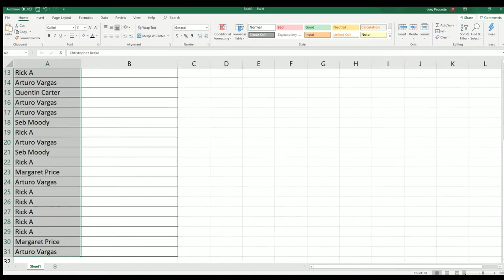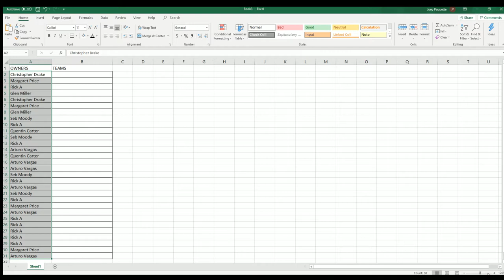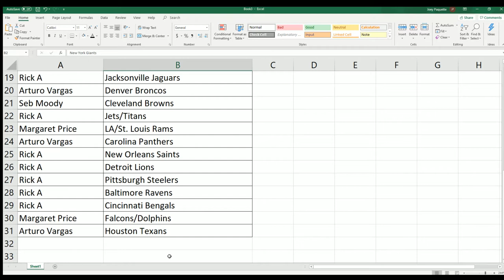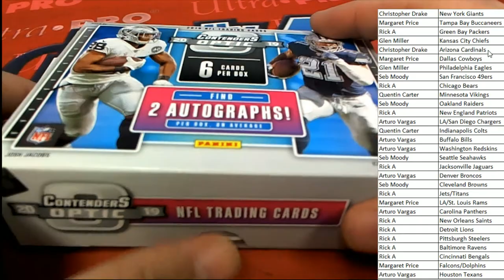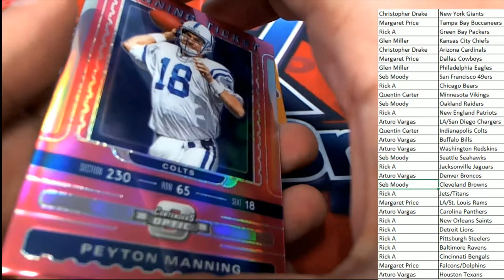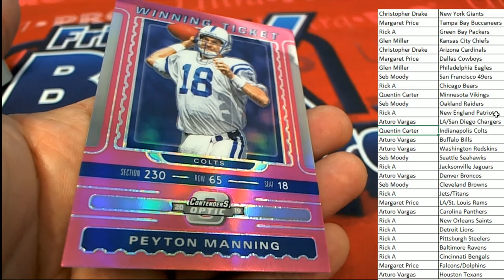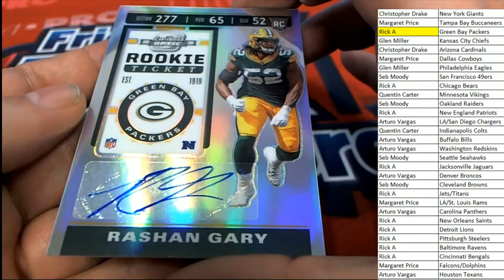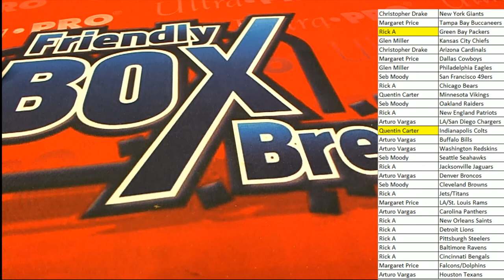2019 Panini Contenders Optic Football Hobby Box ID PANOPTFB102